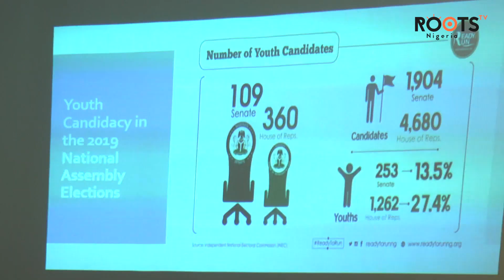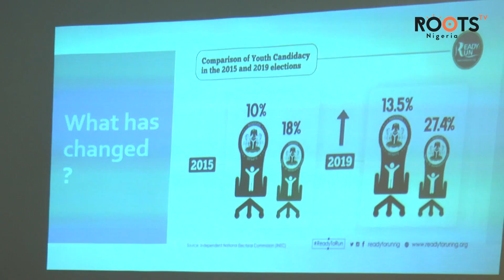CSOs Call for Youths, Women Inclusion in Politics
Civil Society Organizations want an increase in  youth political inclusion to ensure representation of different section of the society.